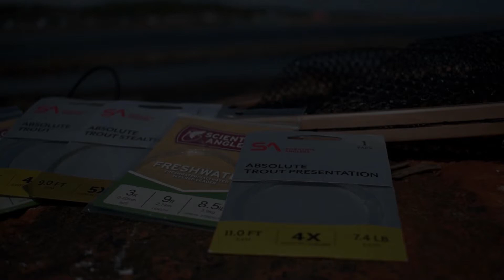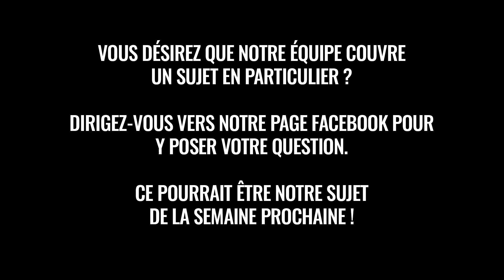Question de la semaine 08: Le poid de la canne à mouche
Cette semaine, notre partenaire monteur Benoit Farcy nous parle du poid de la canne à mouche.